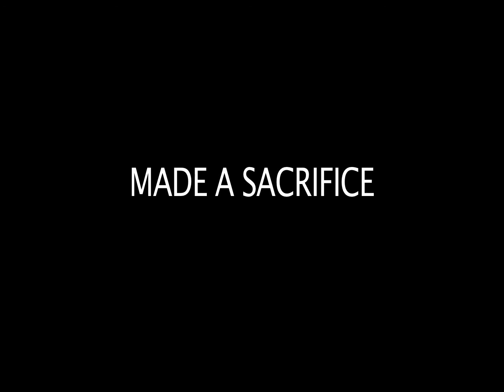DAFT LADZ SESSIONERS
MAD EDZ LOL IN BILLOG AS WELLLL